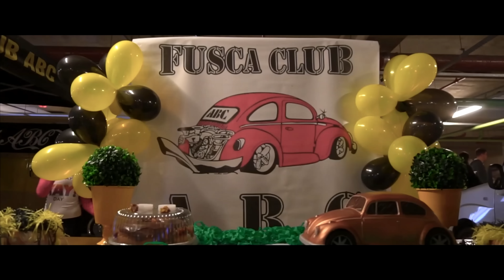Fusca Club abc 20 Anos | RD Motor FilmeS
rdmotorfilmes

e-orkut

stumbleupon

Foursquare

My Space

Stay Film

hQ2Vx3Kc21